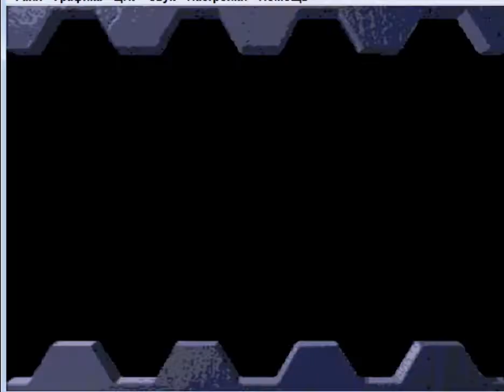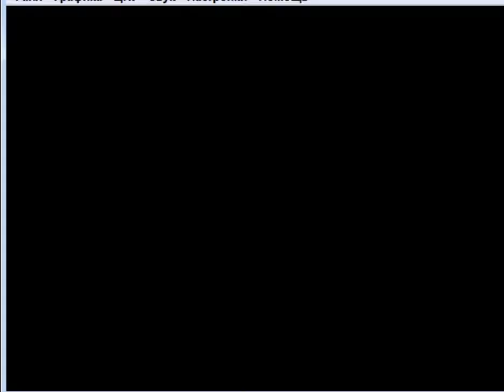UMK3 Праздник VS TheDragonLive